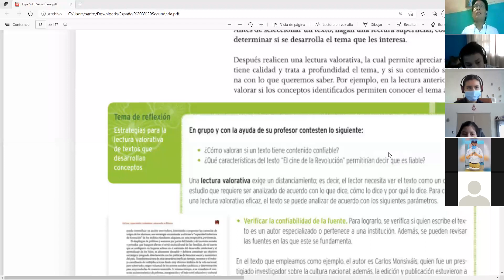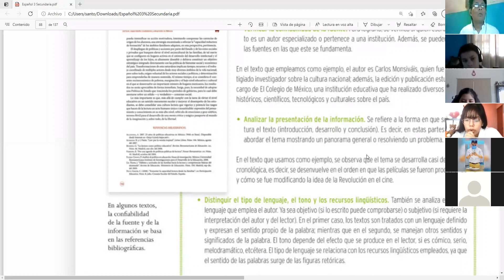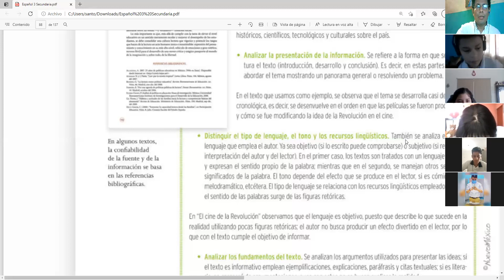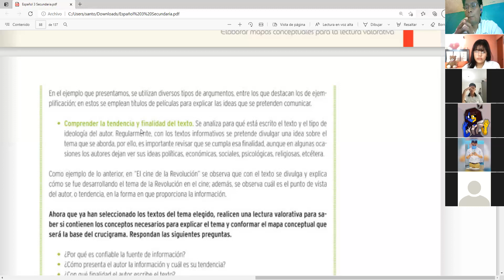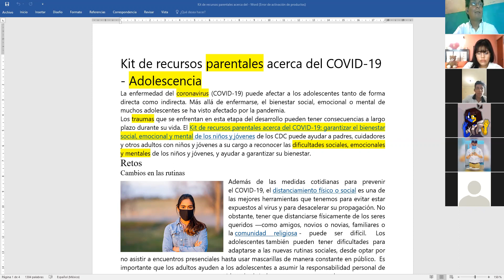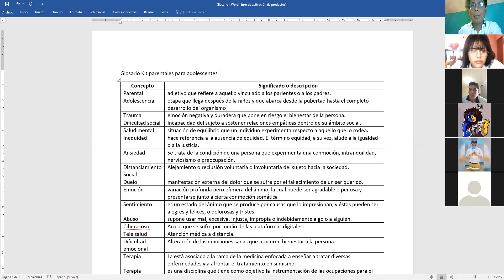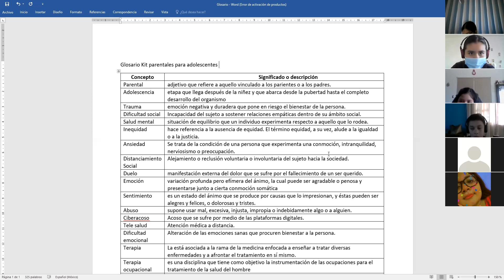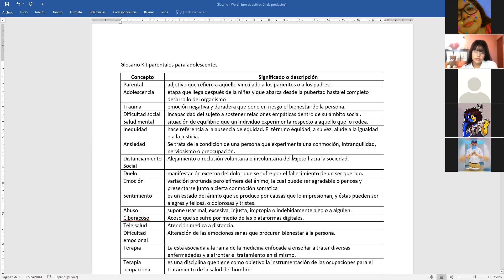Español 3, secundaria, clase del lunes 8 de marzo